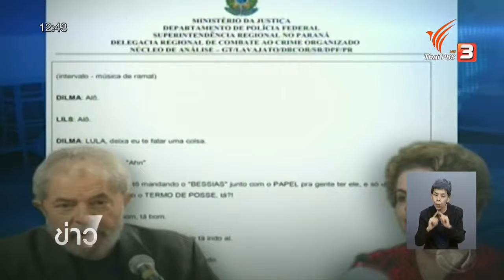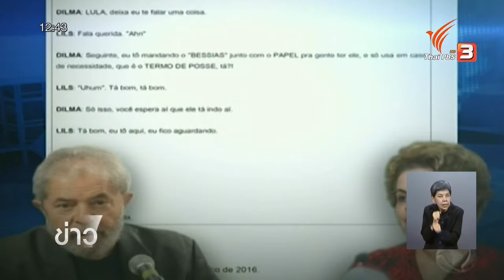ชาวบราซิลทั่วประเทศออกมาประท้วงขับไล่นางดิลมา รุสเซฟฟ์ ให้ลงจากตำแหน่งประธานาธิบดี